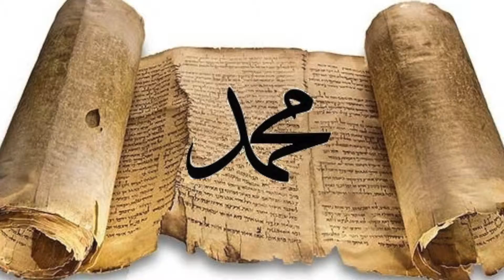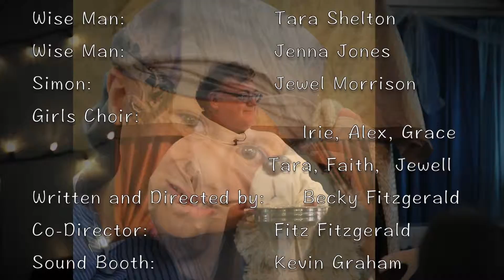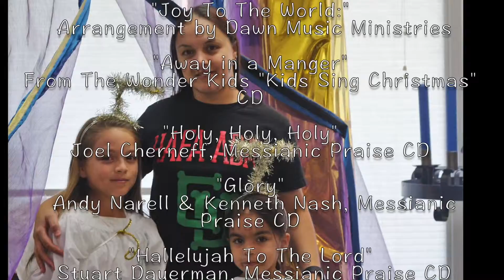"Emmanuel, God with Us" Christmas Play 2015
2015 Youth Christmas Program,
Lutheran Church of Guam